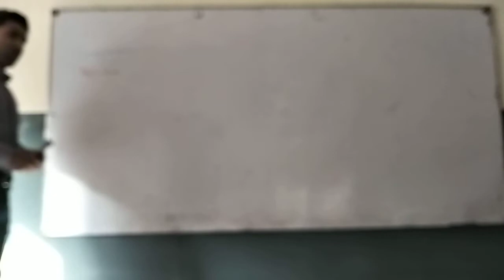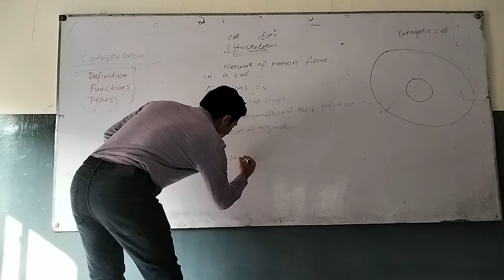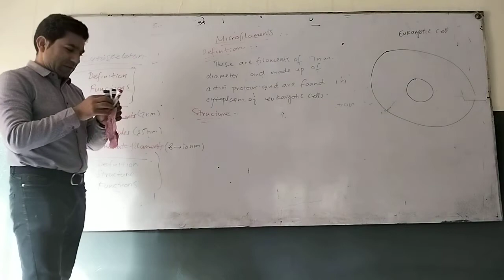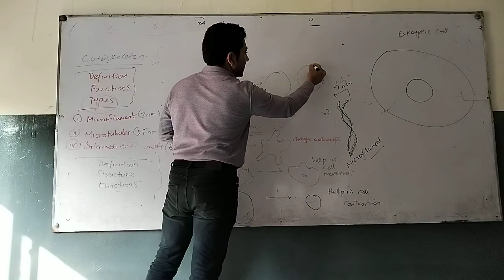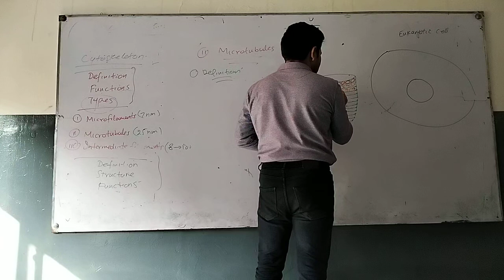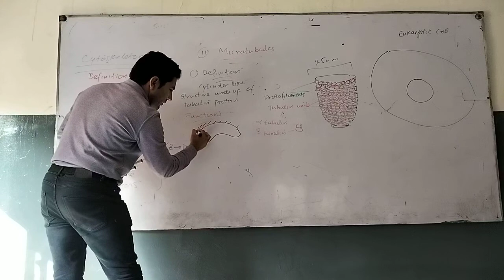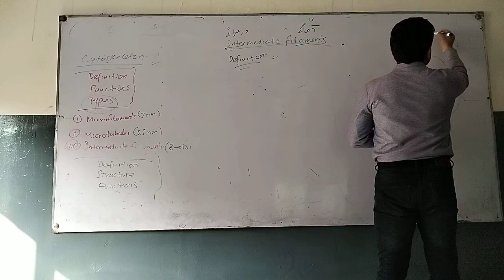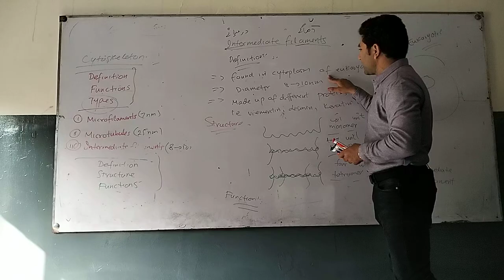Cytoskeleton Biology Fsc part 1 Chapter # 1By professor Mubbashir Hussain Butt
Cytoskeleton
Definition
Types
Microfilaments 7nm
Thinnest Made up of actin protein .
Functions ; Change cell shape .Help in cell movement .Help in cell division.Form cell projections
Microtubules; 25nm
Made up of tubulin protein.Have cylindrical or tubular shape.
Functions: Transport organelles from one area of cell to other area .Form cillia and flagella .Organize spindle fibres during cell division.Form basal bodies in protists as being part of centrioles.
Intermediate Filament: 8-10nm .Made up of different proteins like vimentin desmin and keratin.Monomers combine to form dimer.Two dimers combine to form tetramer.Eight tetramer combine to form a sheet.And folding of sheet lead to formation of an intermediate filament.
Function: Help to anchor cellular organelles in place.

Prepared by: hu
Professor Mubbashir Hussain Butt
Govt. Ali Gohr Khan Degree College Chinnari Azad Kashmir